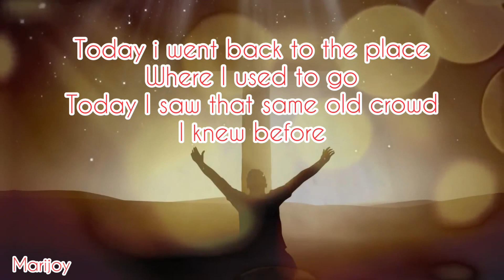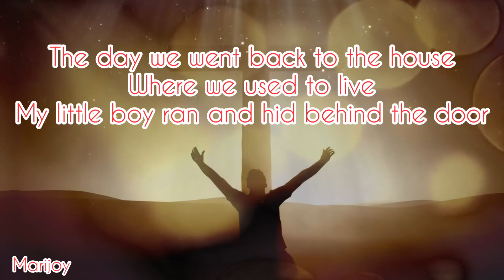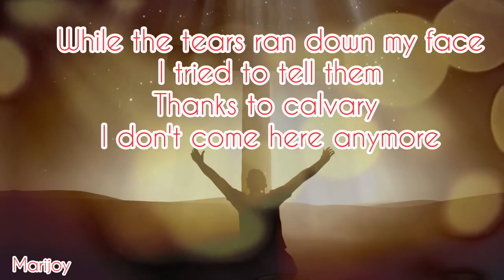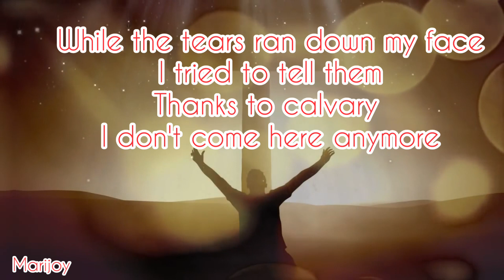THANkS TO CALVARY- Christian song/COVER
practice lang muna😁

COVERBY:MARIJOY BINWAG DUMANGENG
Christian song
lyric Video

Hi just wanna share another  Christian/Gospel/Christian song..Hope you'll like it.hehe thank you.Godbless you.😊

Godbless